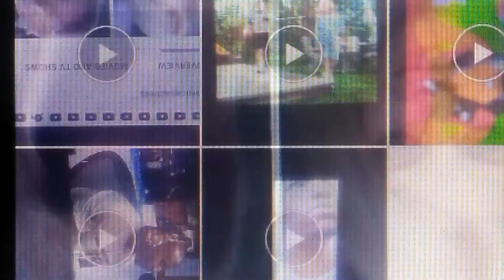What Brad's girlfriend looks like now